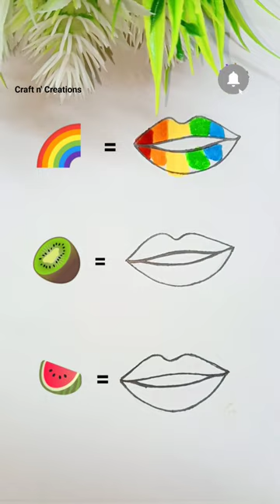Lips painting || Satisfying Creative Art